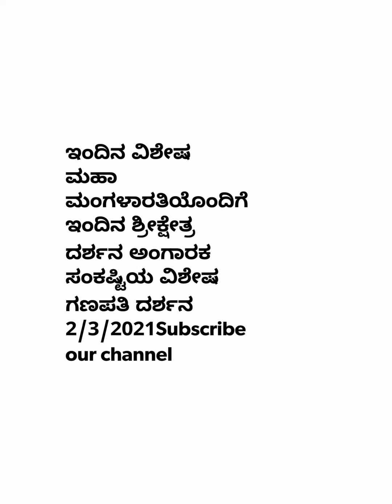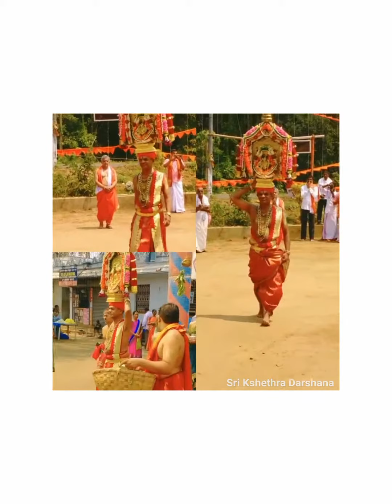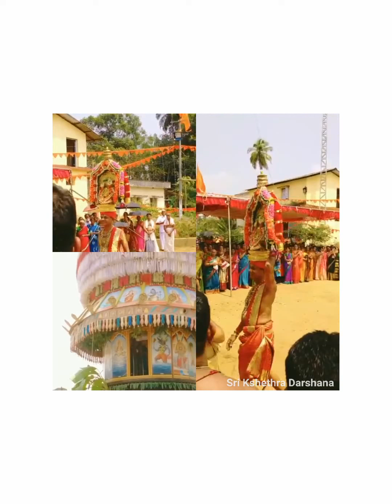ಅಂಗಾರಕ ಸಂಕಷ್ಟಿಯ ವಿಶೇಷ ಶ್ರೀ ಕ್ಷೇತ್ರ ದರ್ಶನ ದಿನಾಂಕ 2/3/2021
ಕಟೀಲು ಶ್ರೀ ದುರ್ಗಾಪರಮೇಶ್ವರಿ, ನೆಲ್ಲಿತೀರ್ಥ ಶ್ರೀಸೋಮನಾಥೇಶ್ವರ ಶ್ರೀಮಹಾಗಣಪತಿ, ಹೊರನಾಡು ಶ್ರೀಅನ್ನಪೂರ್ಣೇಶ್ವರಿ, ಶ್ರೀ ಬನಶಂಕರಿ ಅಮ್ಮ ಬೆಂಗಳೂರು, ಉಜ್ಜಯಿನಿ ಶ್ರೀ ಕಾಲೇಶ್ವರ, ಶ್ರೀ ದ್ವಾರಕಾದೀಶ,ಮುದ್ರಾಡಿ ಶ್ರೀ ಮಹಾಗಣಪತಿ  ವಿಶೇಷ ಮಹಾ ಮಂಗಳಾರತಿಯೊಂದಿಗೆ ,ಶಿಮಂತೂರು ಶ್ರೀ ಆದಿಜನಾರ್ದನ ಉತ್ಸವ 2021, ಕುಂಜಾರುಗಿರಿ ಶ್ರೀ ದುರ್ಗಾಪರಮೇಶ್ವರಿ ಉತ್ಸವ ಬಲಿ, ಅಂಬಲಪಾಡಿ ವಿಶೇಷ ಉತ್ಸವ 2021, ಭಂಡಾರ ಪಂಡರಾಪುರ ಶ್ರೀ ವಿಠ್ಠಲ ಶ್ರೀ  ರುಕ್ಮಿಣಿ ಇಂದಿನ ವಿಶೇಷ ದರ್ಶನದೊಂದಿಗೆ ಇಂದಿನ ಶ್ರೀ ಕ್ಷೇತ್ರ ದರ್ಶನ 2/3/2021